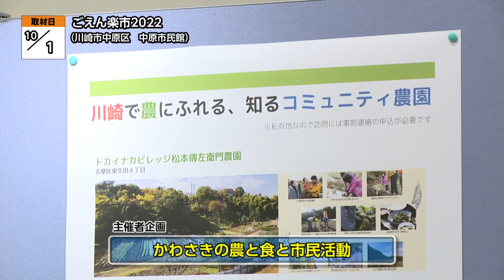ごえん楽市2022【地モトNEWS】2022/10/5放送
「川崎市中原区」の【ごえん楽市2022】をお届けします！
■ごえん楽市2022　■場所：川崎市中原区新丸子東

10月1日、川崎市にある中原市民館で市内で活動するボランティアや市民活動団体の祭典、
ごえん楽市が開催されました。

市内で活動するボランティアや市民活動団体が一堂に介し、活動のPRや交流を行うことを目的に開催されているこのごえん楽市。今年は65団体が出展しました。会場では物品の販売のほか、様々な趣向を凝らしたワークショップが行われ、会場は多くの来場者でにぎわいました。

■公益財団法人 かわさき市民活動センター 須藤 純子さん
「自分が活動したい団体に知り合えて、そこの仲間に入ったりとかしてですね、市民活動がより活性化するようになれば良いと思っております。皆さん本当に、今日、すごい笑顔で開催出来て良かったとなって強く感じました」

また、今年は主催者企画として川崎の“農業と食”に焦点をあてたパネル展示が行われた他、ステージでは歌やダンスなどのパフォーマンスが披露されました。3年ぶりに規模を拡大して開催されたごえん楽市各団体が直に交流を行えたことで笑顔あふれるイベントとなりました。
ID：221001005